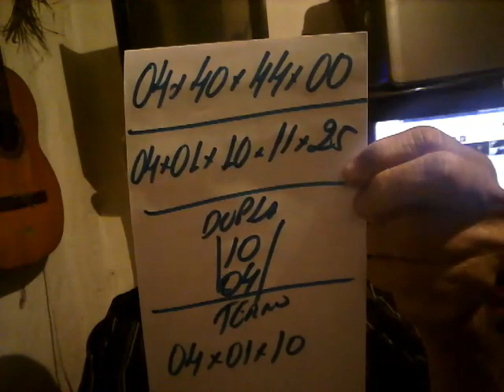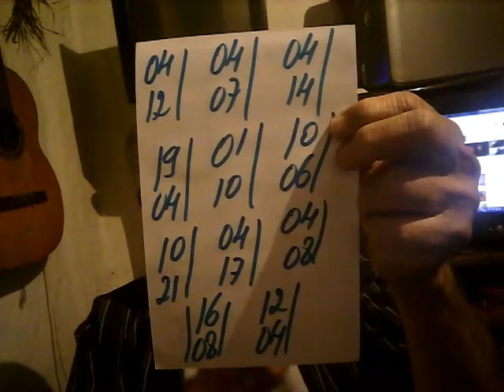PALPITES PARA O DIA 04 DE JULHO DE 2017=TAVINHO=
TAÍ OS PALPITES PARA O DIA 04 DE JULHO DE 2017. UM FORTE ABRAÇO AÍ A TODOS E BOA SORTE !!!